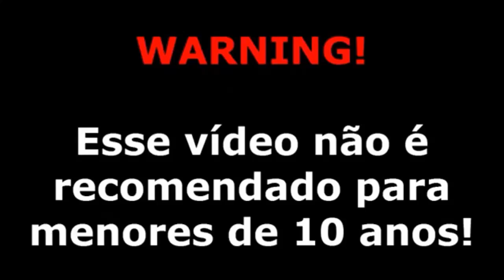RAXINHA COM A SHEDOW !